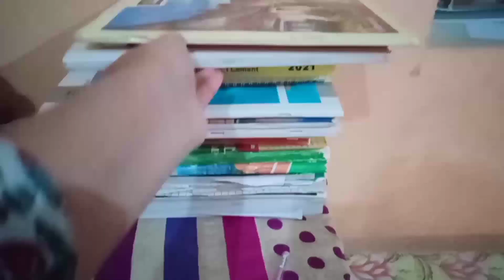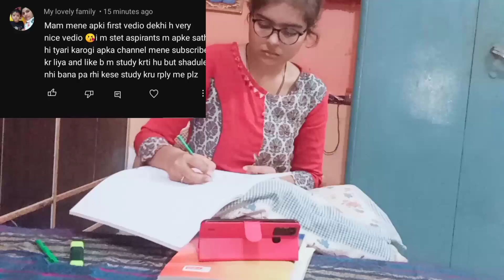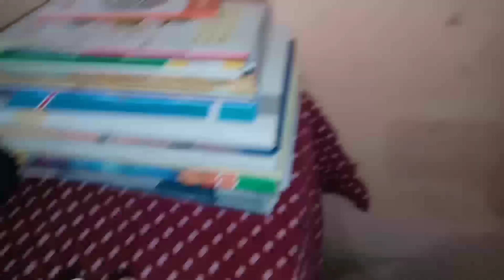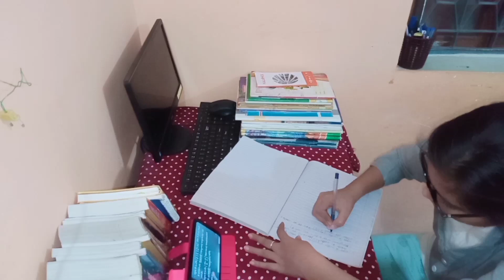🎯अगर आप पढ़ने की सोचते है, लेकिन पढ़ नही पाते,तो ये वीडियो देखो 📚study vlog।। uptet। stet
upbed 2022-24
upbed
यूपी बीएड
यूपीटेट
यूपी स्कॉलरशिप
Up scholarship status 2021-22
Up B.ed
Ctet 2022
UPTET 2023
SUPER TET
uptet update
2023
primary teacher vacancy in up
17000 primary teacher vacancy in up
up primary teacher online form date
17000 up teacher vacancy
Uptet 2023
Sueprtet vaccancy news
Super tet